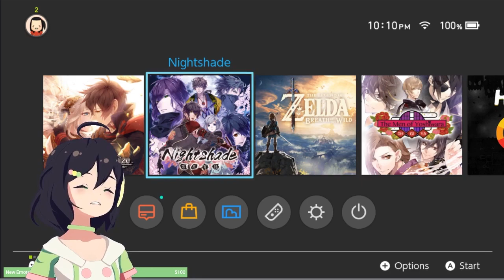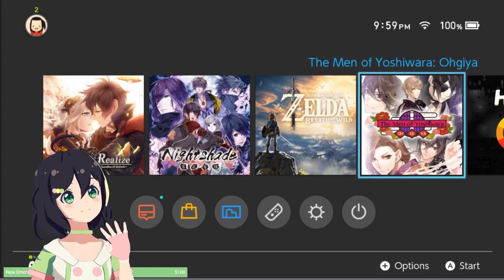【VTuber】NEW MODEL REVEAL(stream highlights #9) playing BotW for the first time (Reupload)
Sachiowo's last ever yt video before disappearing... enjoy